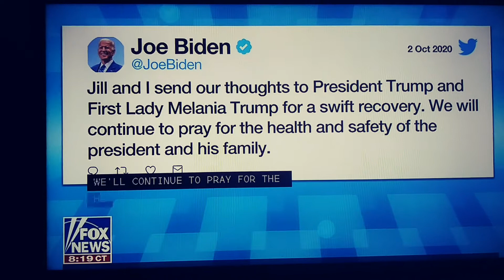Chris Wallace On Trump Covid News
Chris Wallace speaks on Trump covid news.